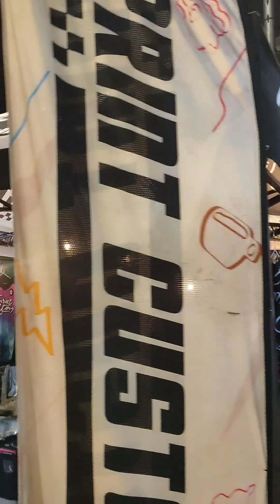GRAND TAMBIKE NIGHT OF NINJA PHILIPPINES | TORQKEY X JHEY ALVA VLOG = TORJHEY 😂 | KAWASAKI BIG BIKES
grand tambike night of NINJA PHILIPPINES